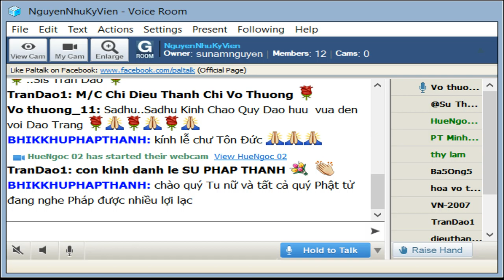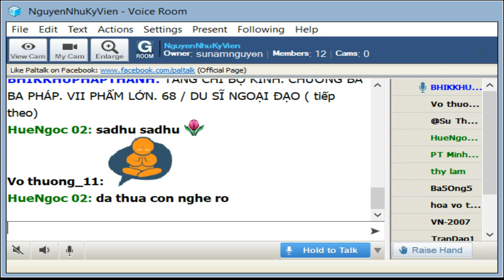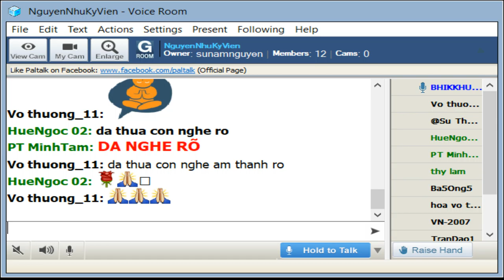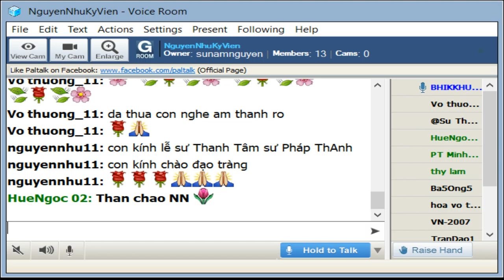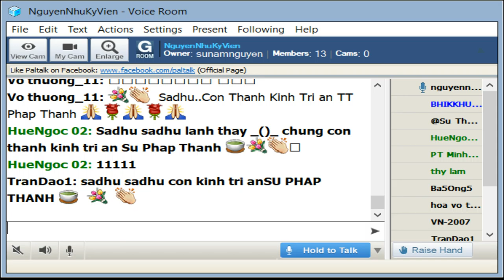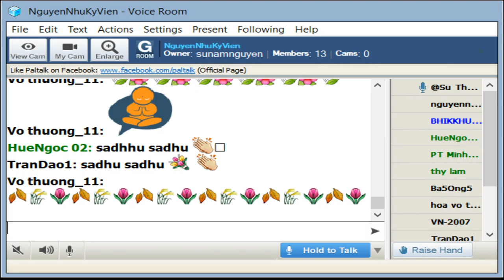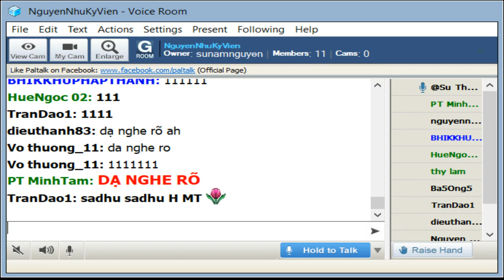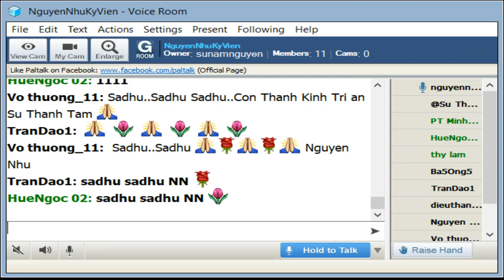NguyenNhuKyVien Thứ Ba Aug 27-2019. Sư Pháp Thanh giảng Tăng Chi Bộ- Bài 68. Du Sĩ Ngoại Ðạo.(tt)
NguyenNhuKyVien Thứ Ba  Aug 27-2019. Sư Pháp Thanh thuyết giảng Tăng Chi Bộ-Chương Ba_ Ba Pháp- Phẩm VII _Phẩm Lớn. Bài 68. Du Sĩ Ngoại Ðạo. (tiếp theo)